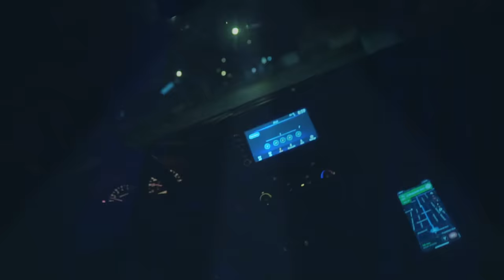Bay Lupe - Mission Abort (Official Music Video)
Back with another HIT! The streets gonna fwm 1 way or another